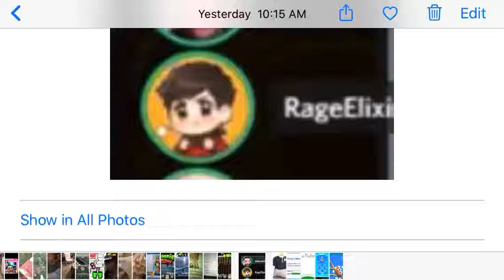Biffle face reveal